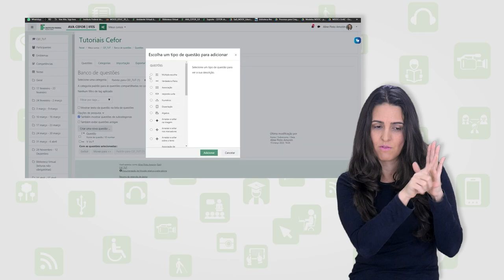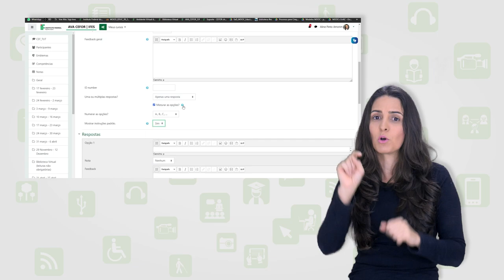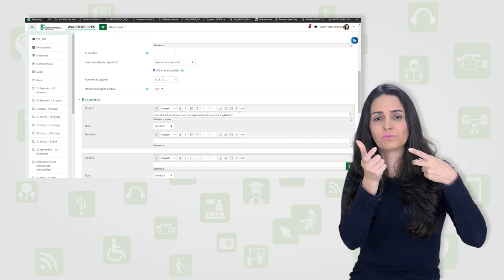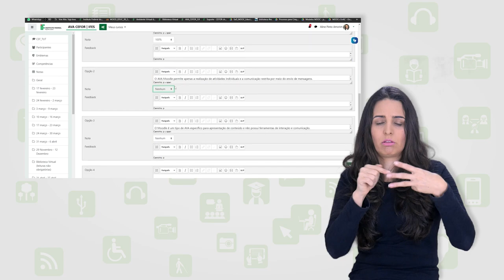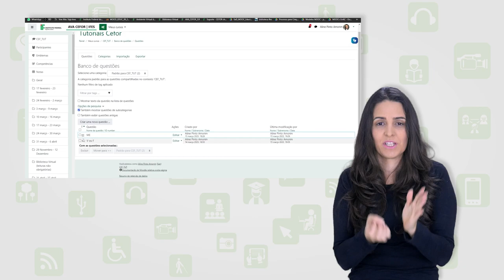Criando questão do tipo Múltipla Escolha para a atividade de questionário [Libras]